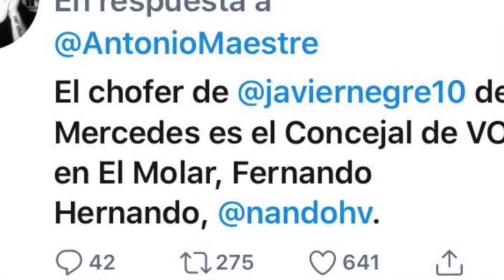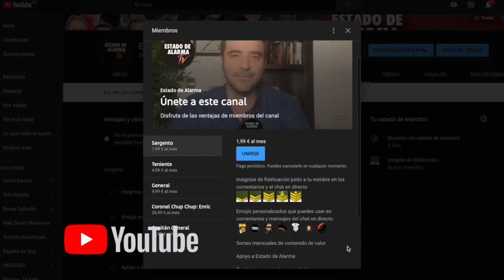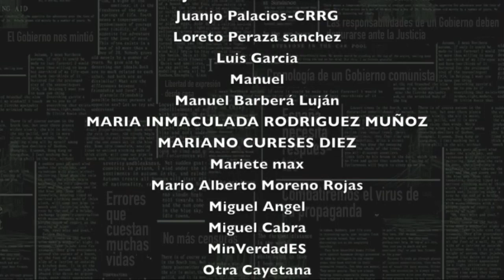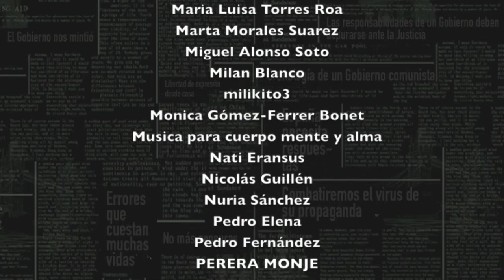El GOLPE de ESTADO que busca SÁNCHEZ con la RUINA de MADRID: La Columna de Alfonso Ussía